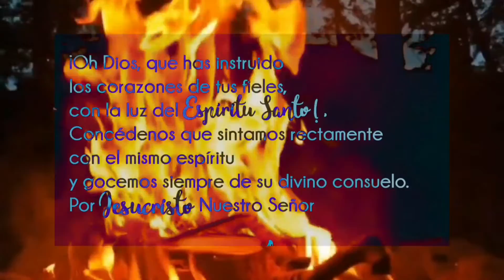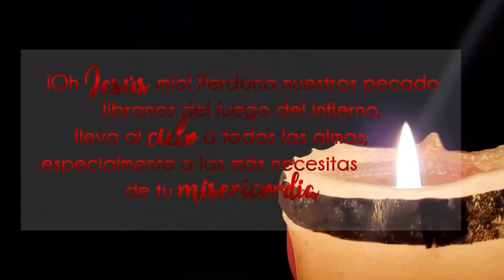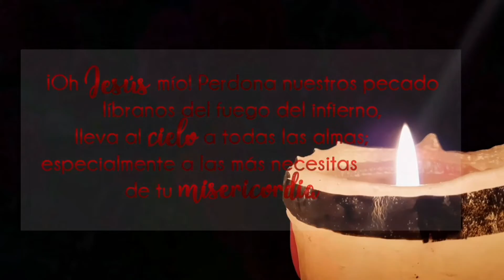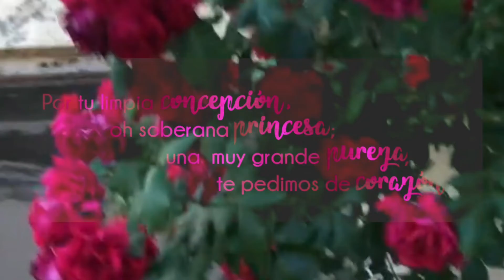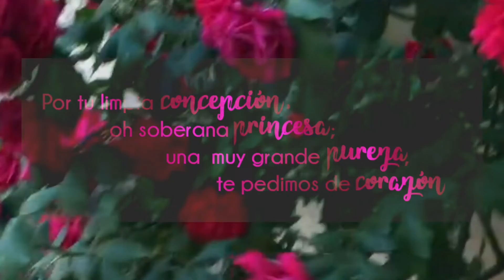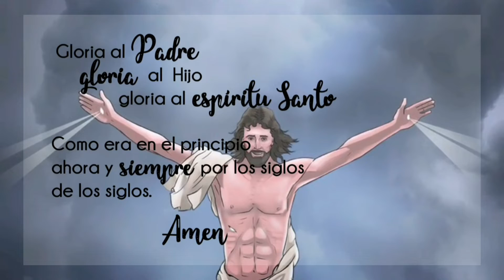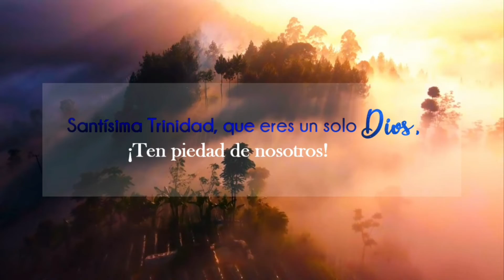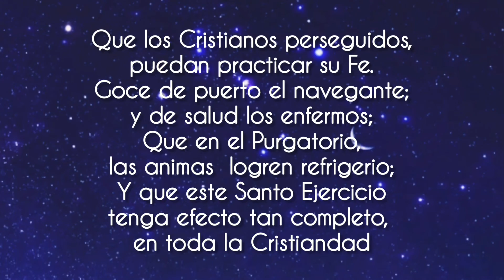❤️ Santo Rosario de Hoy | Oración del día - Sábado | Misterios Gozosos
Recemos juntos el Santo Rosario
Misterios Gozosos .- Lunes y Sábados